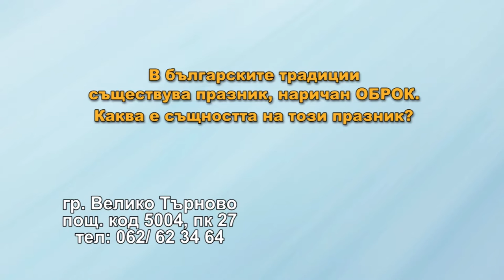DJDZ September2015 748 22sep HD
1. “Към Родината” - ВФ „Орфей“ към Дружество за приятелство с Русия и народите на ОНД – гр. Пловдив
2. “Българийо, ти майко свята” - солист Стефана Манукян, Група за обработен фолклор към КП "Вяра" и НЧ "Развитие – 1894" - с. Драгижево, общ. Лясковец
3. „Българийо моя“ - МВГ „ Родолюбие” към НЧ „ Димитър Благоев” – гр. Вълчи дол
4. Сюита “Български ритми” - МТС “Северняци” към НЧ “Самообразование 1894” - с. Селановци, общ. Оряхово

1. “Kam Rodinata” - Vocal group „Orfey“ at Association of Independent States –  Plovdiv, Bulgaria
2. “Balgariyo, ti mayko svyata” - Soloist Stefana Manukyan, Group for processed folklore at "Vyara" pensioners club and "Razvitie – 1894" Community center - Dragizhevo village, Lyaskovets municipality, Bulgaria
3. „Balgariyo moya“ - Male vocal group „ Rodolyubie” at „ Dimitar Blagoev” Community center – Valchi dol, Bulgaria
4. “Balgarski ritmi” - Male dance group “Severnyatsi” at “Samoobrazovanie 1894” Community center - Selanovtsi village, Oryahovo municipality, Bulgaria